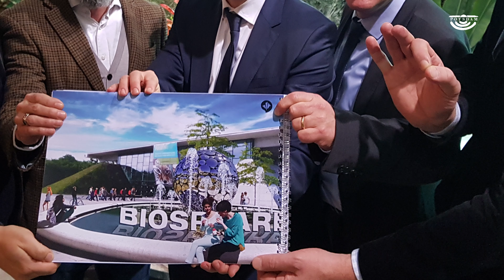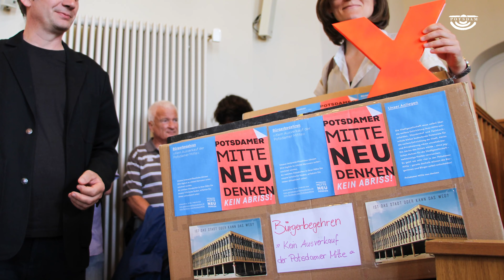Fünf Top-Themen in der Stadtverordnetenversammlung Potsdam (2014 - 2019)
Krampnitz, Potsdamer Mitte und Kitagebühren: In der letzten Wahlperiode haben die Potsdamer Stadtverordneten wegweisende Entscheidungen für die Entwicklung der Landeshauptstadt getroffen.

Mit der Kommunalwahl am 26. Mai 2019 geht die aktuelle Wahlperiode zu Ende. Ein guter Zeitpunkt, um auf die letzten fünf Jahre zurückzublicken.